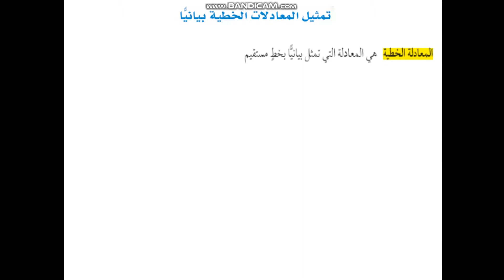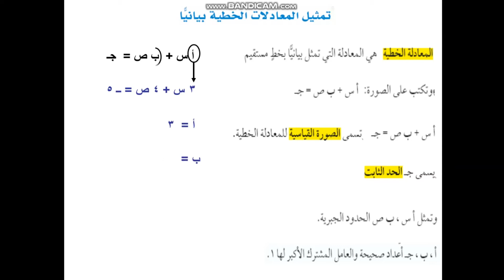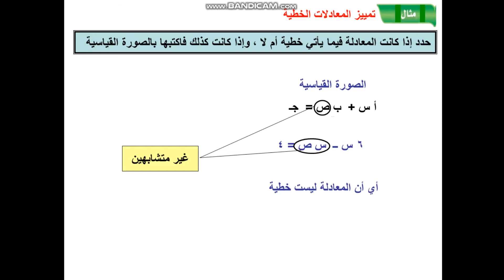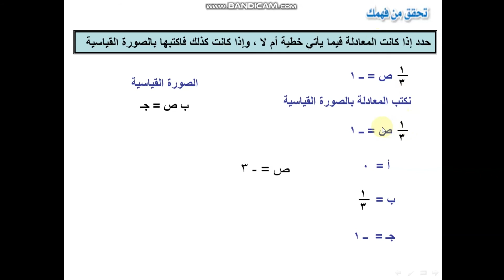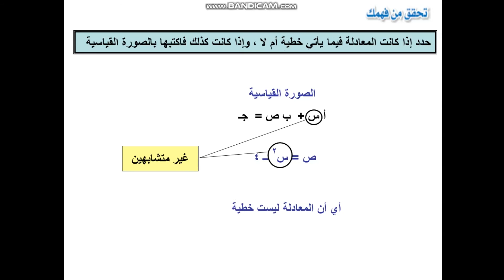تمثي المعادلة الخطية بيانيا ج1